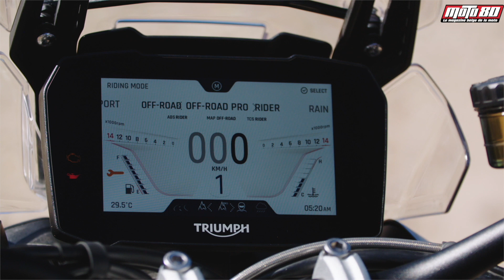Présentation de la Triumph Tiger 900 au Maroc 🇲🇦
Il y a déjà 10 ans, Triumph proposait sa Tiger 800. Pour 2020, la Tiger se pare d'un nouveau style plus agressif mais gagne aussi en cylindrée! Découverte dans le sable marocain en compagnie de notre pilote-essayeur Arnaud Brochier.